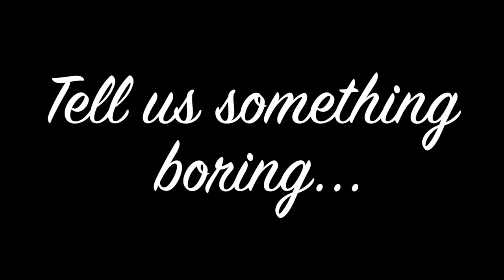30 Seconds With Kaleigh & Jordan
The next in our hilarious catch ups with our team.